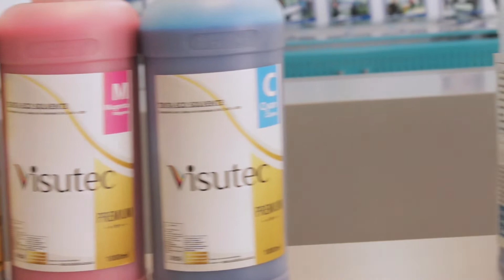Multivisi | Plotter S1800 | Facilite a sua criação de rótulos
_________________________________________________________________________________________________________________________________________________________________________________________________________ A máquina possui uma área de impressão de 1,80m, podendo ser feitas impressões com tintas Eco-Solventes ou Sublimáticas em vinis, adesivos, lonas, papéis, PVC dentre outros materiais.

Possui um novo sistema de secagem com cooler.

Sua cabeça de impressão é produzida pela Epson, sendo o seu modelo DX9 a melhor encontrada no mercado.

Ela opera em qualquer sistema operacional do Windows desde o XP até ao Windows 10, com 32 ou 64 bits.

 Seu motor possui um sistema de correção de erro, garantindo maior qualidade e precisão nos trabalhos realizados.

As placas possuem dupla proteção prevenindo problemas na cabeça de impressão garantindo durabilidade.